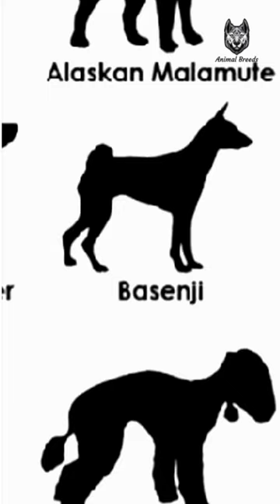Basenji - Dog Breed | Animals Breeds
Unveiling the Basenji: Africa's Barkless Wonder 🌍🐾 | Dog Breed Spotlight

Dive into the fascinating world of the Basenji, a unique and barkless dog breed hailing from Africa! 🐶❤️ In this short video, explore the distinctive features, spirited personalities, and the history behind these elegant dogs. From their independent nature to their playful antics, Basenjis are a breed like no other. Watch now to discover the charm of the 'barkless dog'! 📺🌍